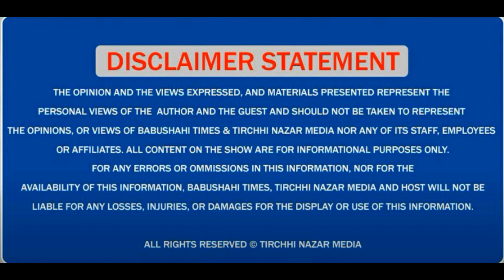ਮੰਤਰੀ ਕੁਲਦੀਪ ਧਾਲੀਵਾਲ ਨੇ ਜਦੋ ਮੌਕੇ ਤੇ ਹੀ ਕਰਤੀ ਕਾਰਵਾਈ ਗਲਤ ਕੀਟਨਾਸ਼ਕਾਂ ਦਾ ਮਾਮਲਾ